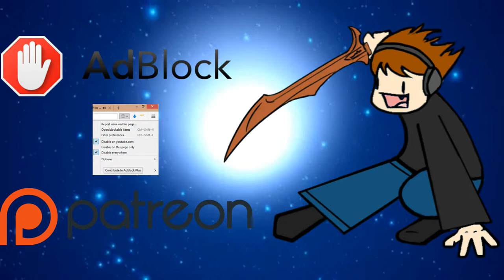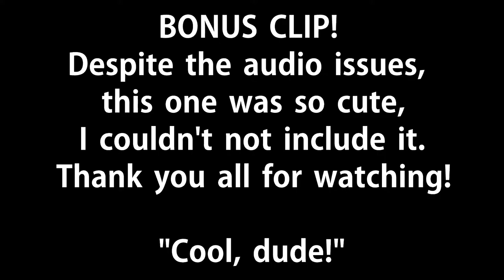Bird Games — Making Children's Games out of Bird Tokens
With a dash of creativity, we can play all sorts of fun and learning-oriented games with those tokens you might not even think to keep. Even my two-year-old can engage in (almost) all of these.

Shoutouts to Evangeline, T1StoneforgeMystic, for being the best child actor in history.

Same Birds — 1:45
Memory — 3:31
Go Fish — 7:30
Sixty-card Pickup — 8:14
In conclusion — 9:22
Deleted Scene / Blooper / Outtake — 9:55

Thanks to our patron:
Benedetto Diab